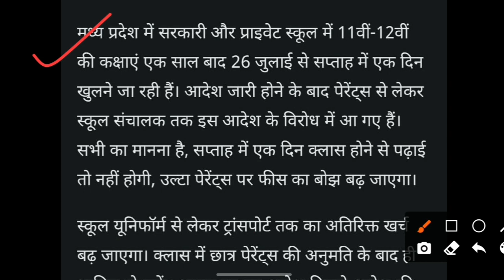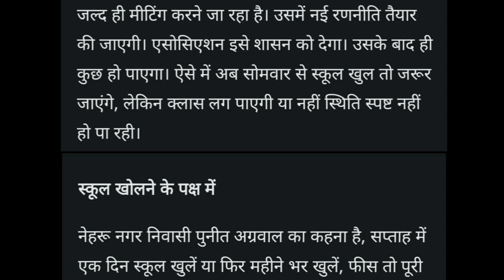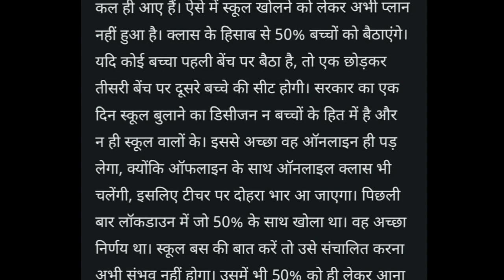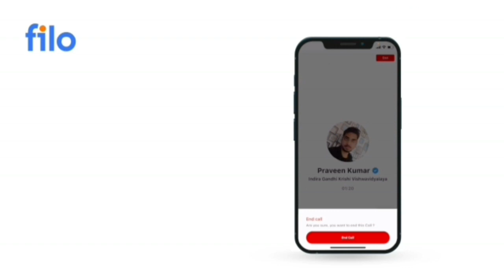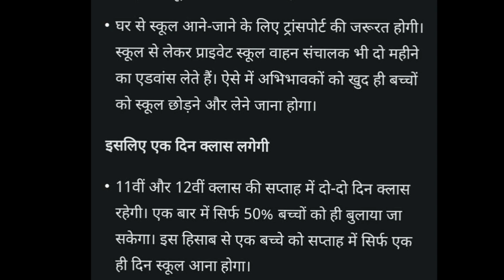बच्चों के माता-पिता नहीं चाहते कि Mp में 26July से 9वीं से 12वीं तक के स्कूल खुले